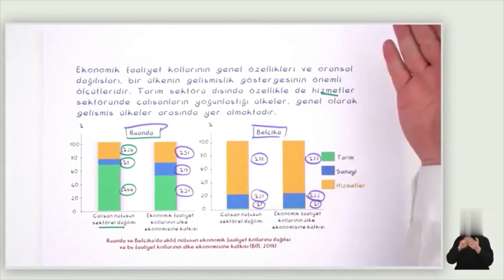10. Sınıf Coğrafya | Göçler, Ekonomik Faaliyetler (Beşerî Sistemler - 3) (etkiler, 1-5 vs.) (Özet)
10.2.8. Tarihî metin, belge ve haritalardan yararlanarak dünyadaki göçlerin nedenleri ve sonuçları hakkında çıkarımlarda bulunur. (Dostluk) (Harita becerisi; Kanıt kullanma; Tablo, grafik ve diyagram hazırlama ve yorumlama; Zamanı algılama)
a) Tarihteki önemli Türk göçlerinin sebepleri üzerinde durulur.
b) Güncel mülteci göçlerine yer verilir.
10.2.9. Türkiye’deki göçleri sebep ve sonuçları açısından değerlendirir. (Saygı, yardımseverlik) (Coğrafi sorgulama, Zamanı algılama)
a) Cumhuriyet’ten günümüze gerçekleşen iç ve dış göçlerin ekonomik, sosyal ve kültürel etkilerine yer verilir.
b) Türkiye’ye göç etmek zorunda kalan topluluklara karşı saygılı ve paylaşımcı bir tutum sergilemenin gerekliliği vurgulanır.
10.2.10. Göçün mekânsal etkilerini Türkiye'den örneklerle açıklar. (Arazide çalışma, Coğrafi gözlem)
10.2.11. Ekonomik faaliyetleri temel özelliklerine göre ayırt eder. (Coğrafi sorgulama, Kanıt kullanma)
a) Birincil, ikincil, üçüncül, dördüncül ve beşincil faaliyetlere yer verilir.
b) Ulaşım ve iletişimin ekonomik faaliyetler üzerindeki etkilerine değinilir.
10.2.12. Ekonomik faaliyet türlerinin oransal dağılımına ilişkin verileri, ülkelerin gelişmişlik düzeyleriyle ilişkilendirerek çıkarımda bulunur. (Tablo, grafik ve diyagram hazırlama ve yorumlama)

TYT / YKS